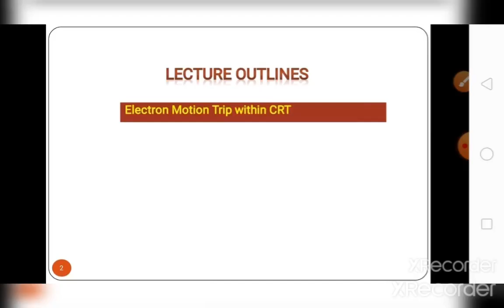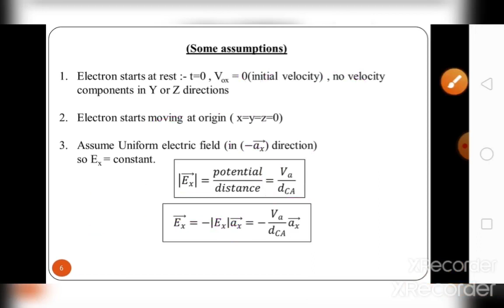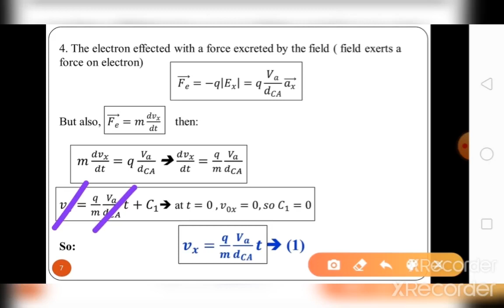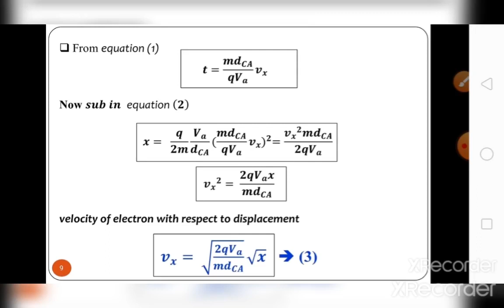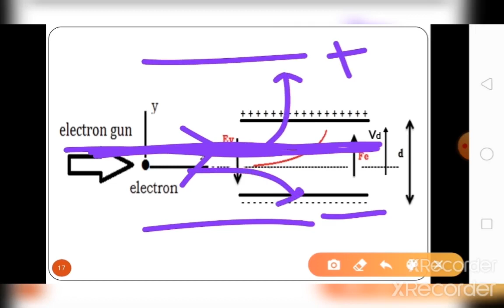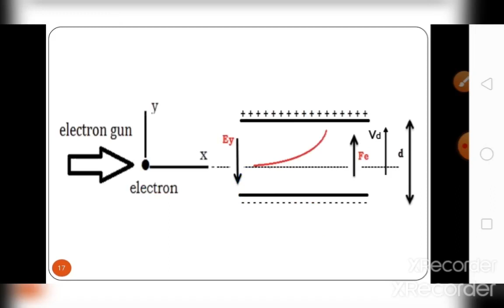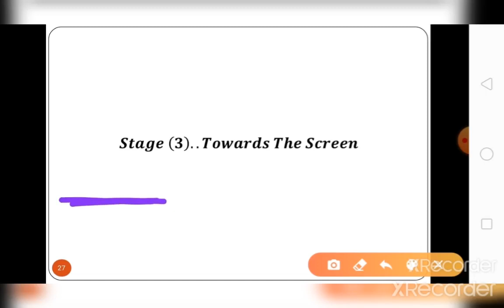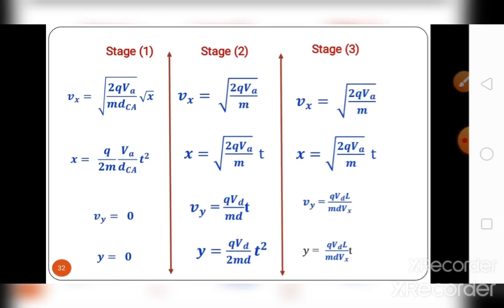Lec 04 optoelectronics Electron trip onside CRT comp